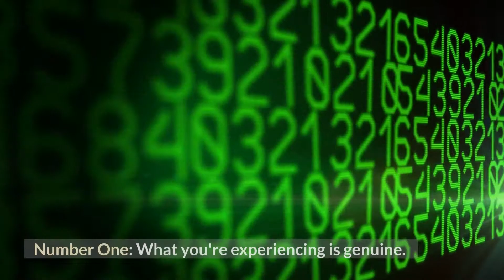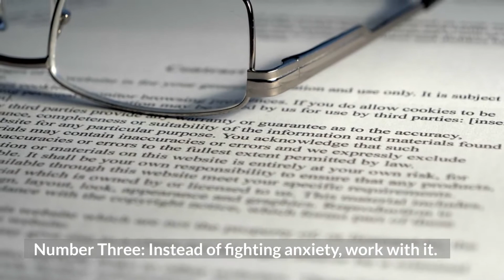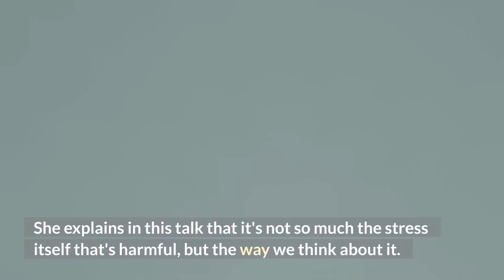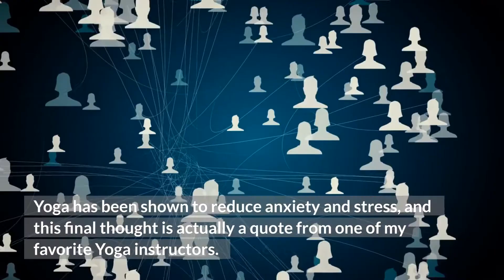How to Deal With Anxiety & Stress at Work?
Anxiety is a normal human emotion. It’s when it becomes overwhelming and paralyzing that the problem starts. Stress, on the other hand, is our body’s response to anxiety. Learn more about managing your stress levels in this video and become a more productive person!
And start fighting with your anxiety and stress! Never give up!